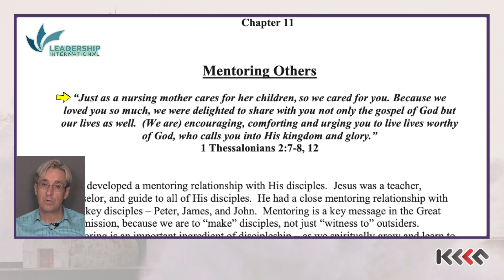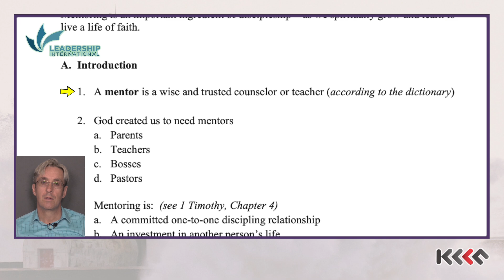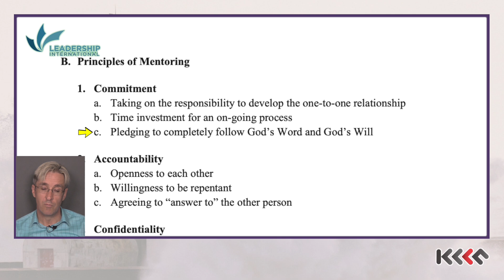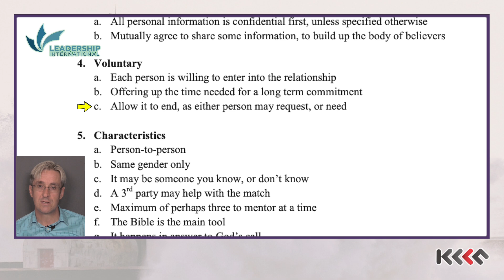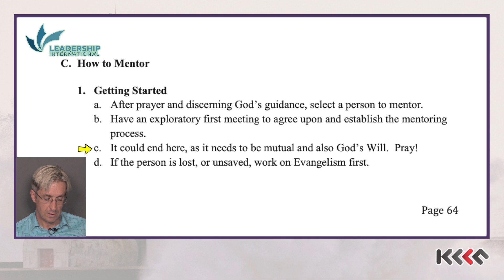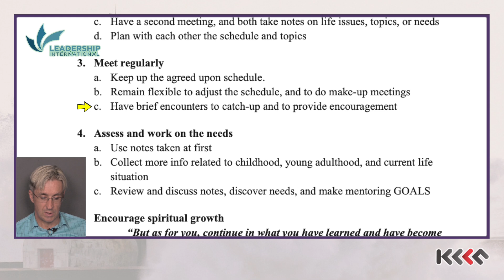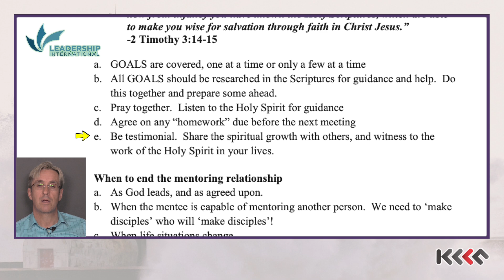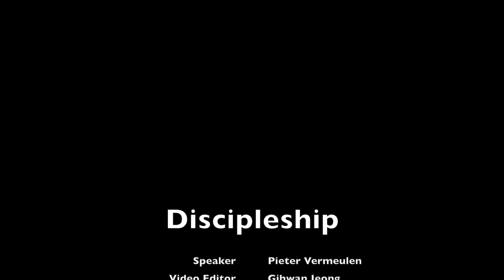BLTC 12 SA #11 Mentoring Others v2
Biblical Leadership Training Center

Subject : Discipleship
Speaker : Pieter Vermeulen

Editor : Gihwan Jeong
             Tsutu Thurr